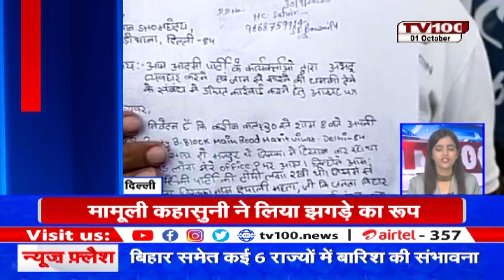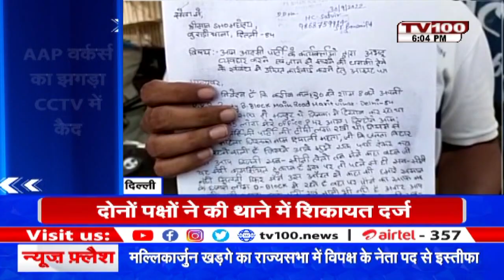रामलीला के दौरान हुआ हादसा | Ramlila | Ghaziabad | Accident | Stampede Broke | TV100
ख़बर यूपी के गाजियाबाद से है, जहां, रामलीला के दौरान एक झूला टूटा गया, झूला टूटने से दुर्घटना में चार लोग बुरी तरह से घायल हो गए, झूला टूटने के बाद रामलीला मैदान में भगदड़ मच गई।

The news is from Ghaziabad, UP, where, during Ramlila, a swing broke down, four people were badly injured in the accident due to breaking of the swing, a stampede broke out in the Ramlila ground after the swing broke.

► TV100 NEWS CHANNEL:

टीवी100 “Uttar Pradesh और Uttarakhand” का सर्वश्रेष्ठ हिंदी न्यूज चैनल है । टीवी100 न्यूज चैनल राजनीति, मनोरंजन, बॉलीवुड, व्यापार और खेल में नवीनतम समाचारों को शामिल करता है। आज तक न्यूज चैनल की लाइव खबरें एवं ब्रेकिंग न्यूज के लिए बने रहें ।

TV100 is best Hindi News Channel pf Uttar Pradesh and Uttarakhand. TV100 news channel covers the latest news in politics, entertainment, Bollywood, business and sports.